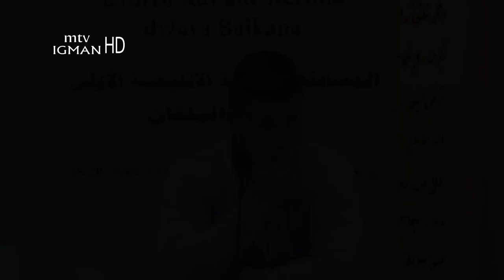PRVO REGIONALNO TAKMIČENJE U HIFZU KUR'ANA DRŽAVA BALKANA - HFZ. EMIR SINANOVIĆ - MTV IGMAN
PRVO REGIONALNO TAKMIČENJE U HIFZU KUR'ANI-KERIMA DRŽAVA BALKANA ODRŽANO U SARAJEVU .